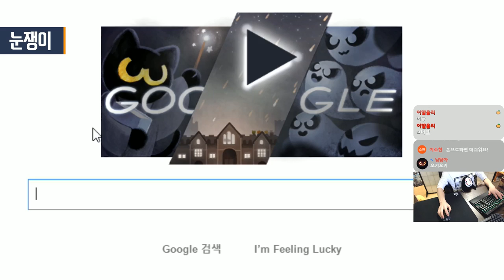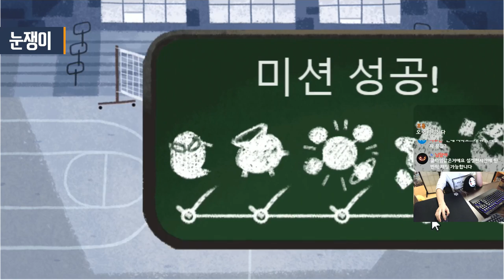할로윈에만 할 수있는 구글 고양이 게임! | 눈쟁이